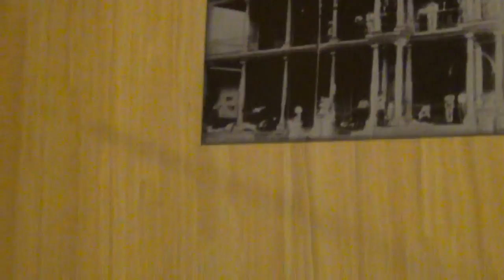Alex Hernández un poco mas de Cerca Concursante del programa musical Numero 1 TCS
Apoya a Alex Hernández
aqui te dejamos el link para que puedas votar por él Directamente:
Un quezalteco de Corazón que se esta convirtiendo en el Joven talento referente de nuestra querida ciudad para que sepa todo el mundo qun no solo mareros hay en quezalte sino buen talento artistico.